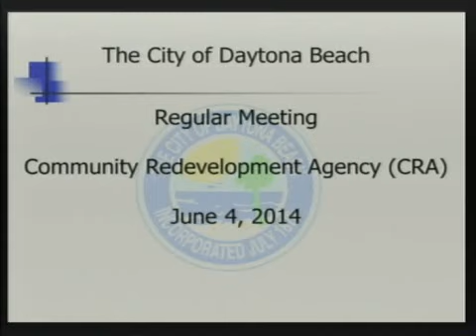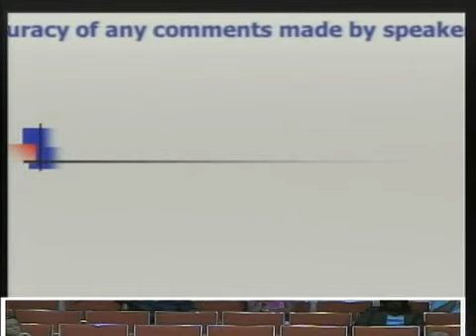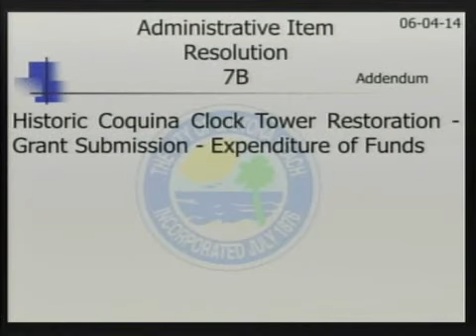Community Redevelopment Agency (CRA) - June 4, 2014